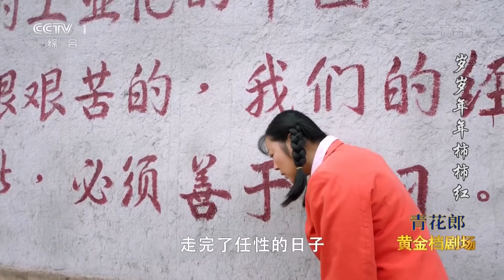《岁岁年年柿柿红》 第5集 柿红与牛旺媳妇大打出手 王长安亲自为她处理伤口（主演：王茜华、沈航、荆浩、于震、王挺）| CCTV电视剧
本集主要内容：柿红受伤，王长安亲自为她处理伤口。支书告诉牛旺，自己媳妇被人打了，为什么无动于衷，牛旺却说已经告诉大翠不要惹柿红。柿红回娘家，带了一盆倒挂金钟，爹娘看到女儿回来，异常激动。

【节目简介】
《岁岁年年柿柿红》是由沈航执导，王茜华任制片人兼主演，沈航、于震、王挺、荆浩等联袂主演的农村情感剧。该剧以改革开放四十年为背景，讲述了一名普通农村妇女杨柿红从结婚成家到遭遇困境，最终儿孙满堂收获幸福的感人故事。